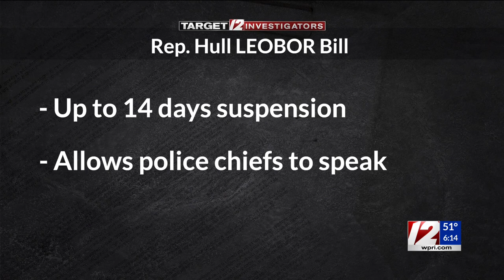Two years after assault conviction, here’s why a Providence sergeant is still on the force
The body camera video, played repeatedly at trial, showed Hanley kicking and punching Gore while he lay on the ground in handcuffs, as well as calling him various names including “animal” and “savage.”